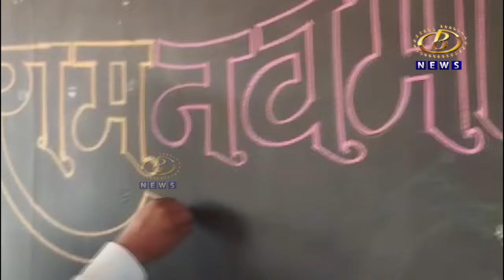पेठवडगावच्या संतोष कांबळे या कलाशिक्षकानं चॉक आर्टच्या माध्यमातून बनवली प्रभू रामचंद्रांची कलाकृती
रामनवमीनिमित्त पेठवडगावच्या संतोष कांबळे या कलाशिक्षकानं चॉक आर्टच्या माध्यमातून बनवली प्रभू रामचंद्रांची कलाकृती